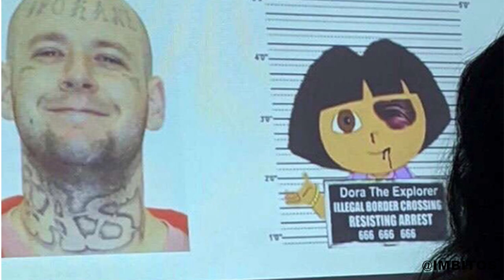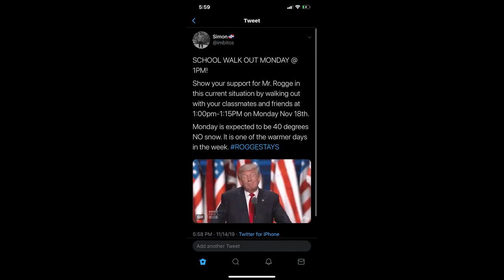WESTG TEACHER GETS PUT ON LEAVE & MOM IS OUTRAGED!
Let me know what you guys think about this situation in the comment section below!

Shout out to Kyle on the great video idea!

Video uploaded & owned by Bitos.